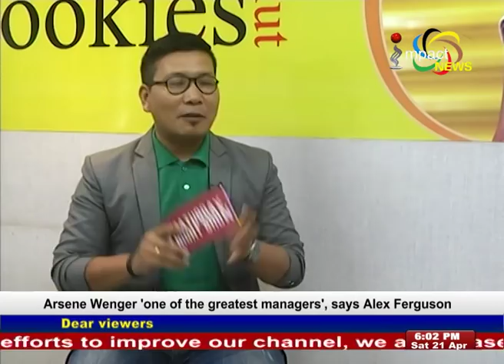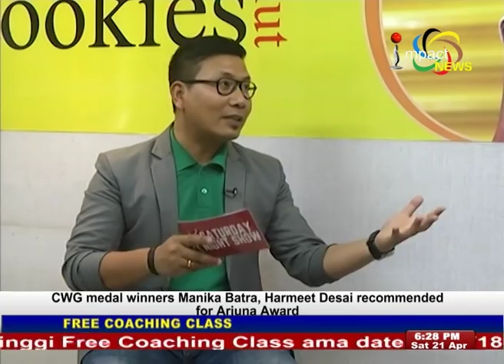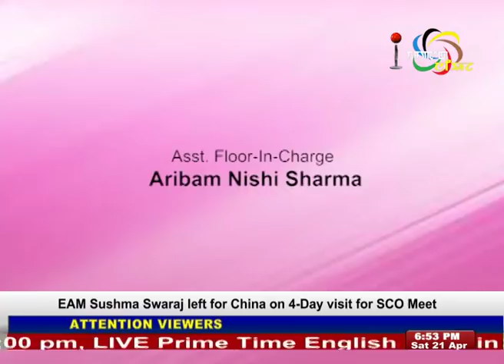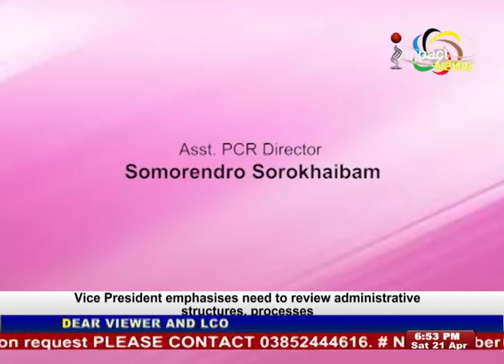AMUKTANG-GA HAIKHO PROMOTION On Manung Hutna 21 April 2018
Guests:
Romi Meitei
Director

Dr Sangita Takhelmayum
Producer

Rk Somendro (Kaiku)
Actor

Deviya Chingtham
Actor

Host
Raj Nongthombam